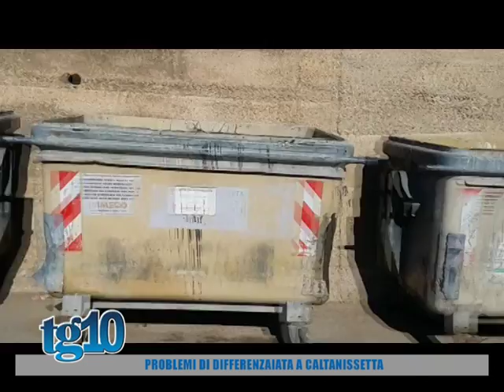Problemi di differenziata a Caltanissetta